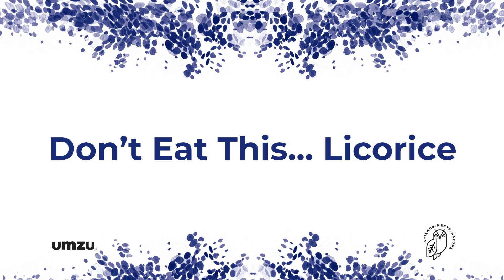Licorice Root: Testosterone Lowering Foods To Avoid with Christopher Walker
Download my book Master Your Testosterone by Christopher Walker for free right now to learn how to increase testosterone naturally and get a $5 off coupon for Testro X natural testosterone booster.

Just like there are many foodstuﬀs which can increase testosterone levels, there are also many foods that lower testosterone in men.

In this video we’re looking at a food that can have a negative eﬀect on your androgen levels.

BOOK CTA

Without further ramblings, let’s check out this nasty food that lowers testosterone:

Licorice

Licorice is common in many European countries, it’s regularly used in tobacco, teas, sweets, and chewing gums.

Even though it tastes amazing to some people, and some alt-medicine “guru’s” claim that it would actually be super-healthy, the evidence points to one big problem.

The main compound in licorice – glycyrrhizic acid – which gives licorice root its phenomenal taste, has negative side eﬀects and makes licorice a food that decreases testosterone.

And this reduction in testosterone (although easily reversible) is not insignificantly small either.

The negative eﬀects of glycyrrhizic acid on T-production were first seen in this test-tube study, (410) where the researchers found out that a very modest dose of glycyrrhetinic acid (hydrogenated version of glycyrrhizic acid), was able to significantly block testosterone production in isolated rat leydig cells, through inhibiting the activity of 17β-HSD enzyme, which is needed as a catalyst in testosterone production.

11 years later, glycyrrhizic acid was tested on human subjects. In a study (411) where seven healthy male subjects were given 7g/day of licorice through a commercially available candy tablets (containing 0,5 grams of glycyrrhizic acid). Four days into the study and the subjects total testosterone levels had decreased from 740 ng/dL to 484 ng/dL.

In other words, their testosterone levels were almost half of what they were before popping the licorice pills.

Good news are that 4 days after discontinuation of the licorice-habit, their testosterone levels had returned back to baseline.